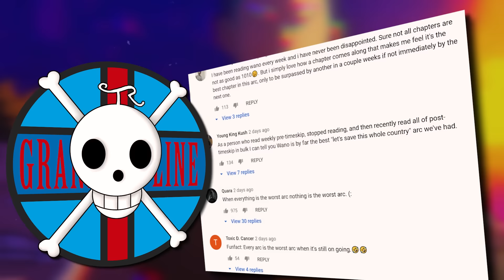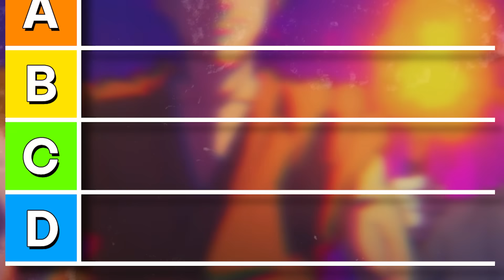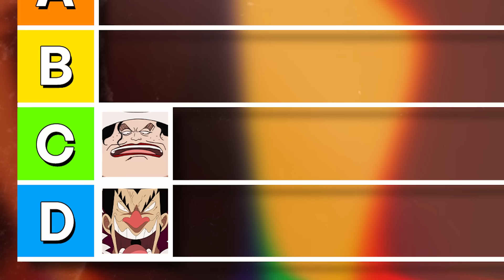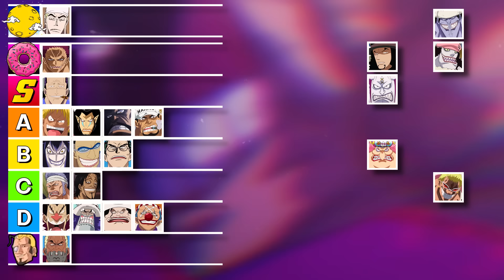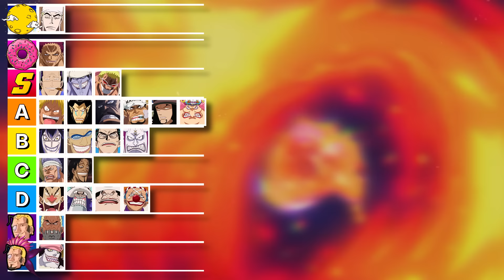Ranking EVERY VILLAIN in One Piece!